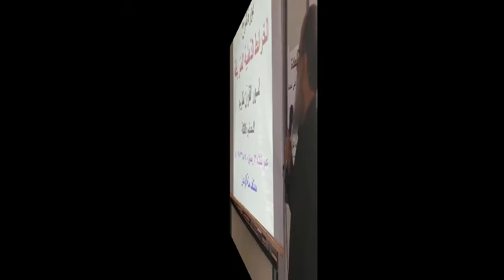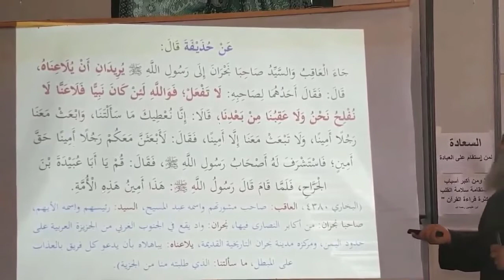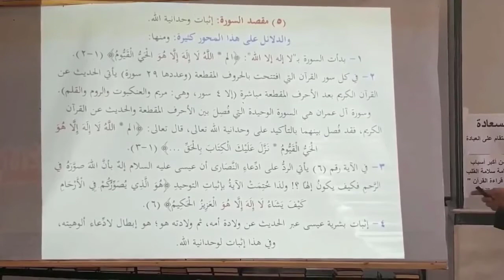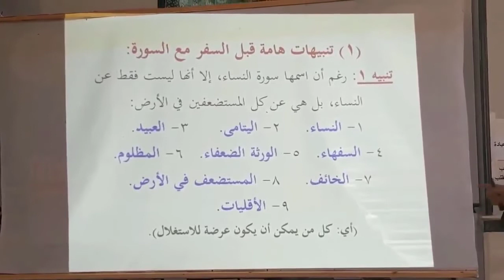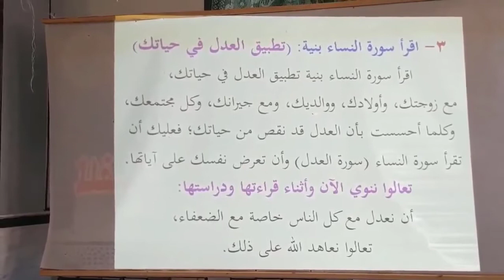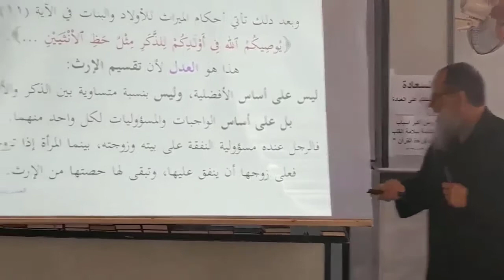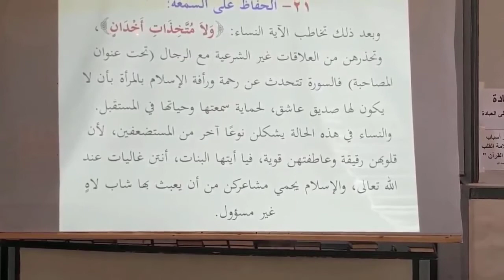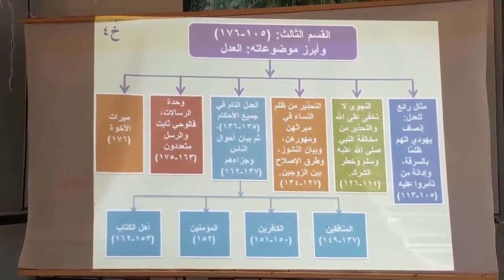الخرائط الذهنية المترابطة لسور القران الكريم | دورة متكاملة | شرح المحاضرة رقم 3 | إعداد محمد ماضي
هنا اسهل وافضل مكان للحفظ الميسر للقرآن الكريم من خلال الخرائط الذهنية المترابطة لسور القرىن الكريم  للأطفال والرجال والنساء والشيوخ عن طريق الخرائط الذهنية المترابطة  لكل سورة من سورة القرأن الكريم
 الحمد لله والصلاة والسلام على نبينا محمد ، وعلى آله وصحبه أجمعين.
صوتيات المقرئين لكتاب الله ومراجعة الحفظ من خلالهم

رابط الطبعة الاربعون من كتاب الحفظ الميسر للقرآن الكريم

البطاقات التدبرية لسور القرىن الكريم ونشرها على مواقع التواصل

أكاديمية الحفظ الميسر (  لتيسير حفظ القرآن الكريم وفهمه وتدبره والعمل به )  للرجال

أكاديمية الحفظ الميسر (  لتيسير حفظ القرآن الكريم وفهمه وتدبره والعمل به )  للنساء

اروع الكتب لحفظ كتاب الله وتدبره وتجويده واسباب النزول ومقاصد السور والمتشابهات
والربط بين الايات والسور  والتفسير والصوله

المكتبات الموجود بها المصحف الميسر في مصر خارج مصر

دورة شرح (الخرائط الذهنية المترابطة لسور القرآن الكريم) محاضرة 1 (مقدمة الدورة) إعداد محمد ماضي
قبل تحميل كتب التفسير .. يجب ان يتوفر لديكم برنامج تشغيل وقراءة ملفات pdf

تحميل كتاب الخرائط الذهنية لسور القرآن الكريم pdf

تعليم وتحفيظ القرآن لغير الناطقين باللغة العربية